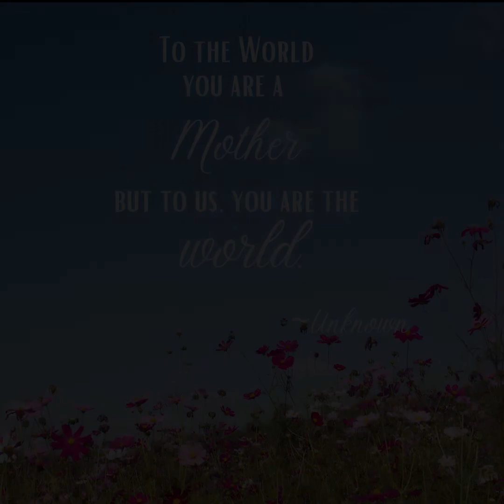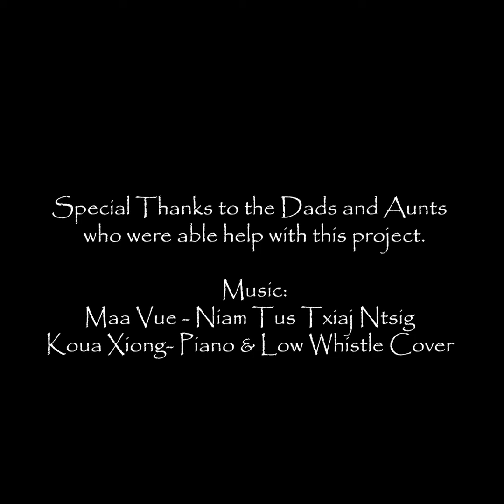Mother's Day 2020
Happy Mother's Day!  We hope you all enjoy this cute video we compiled for you.

Thank you to all the Dads and Aunts, who helped with the project.  We appreciate it very much.

Kong Xiong: Instrumental  Niam Tus Txiaj Ntsig Cover in Piano and Low Whistle
If you like to support him, here are links to listen or purchase Kong's songs.